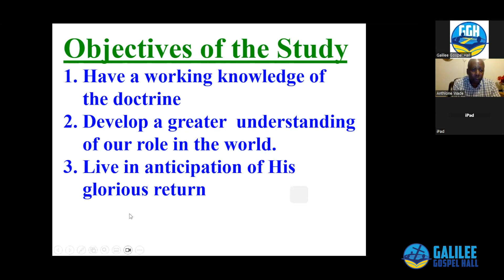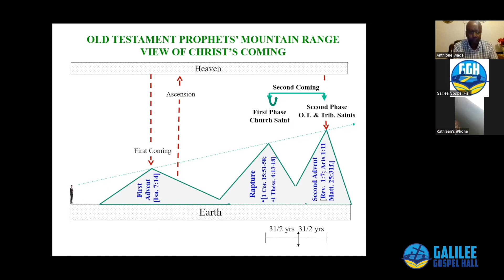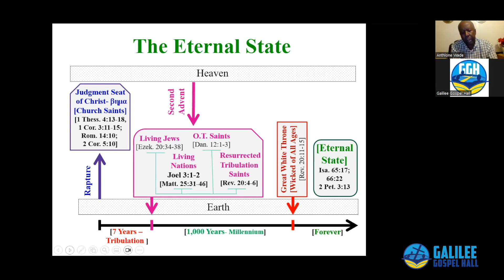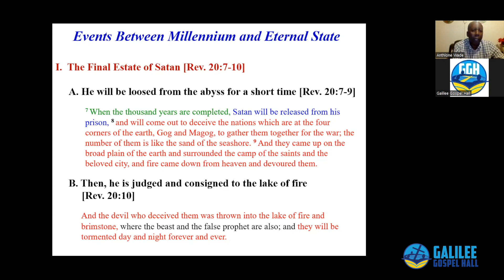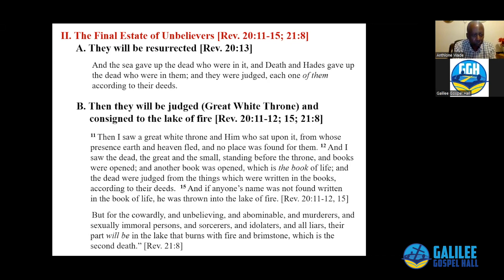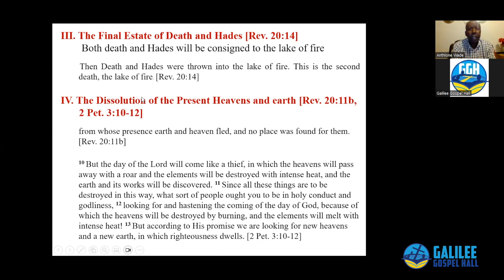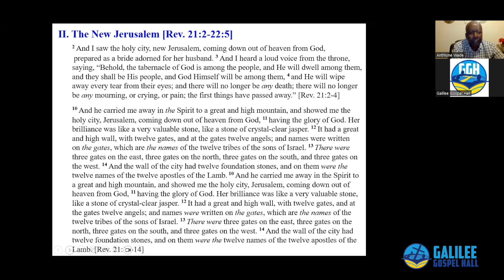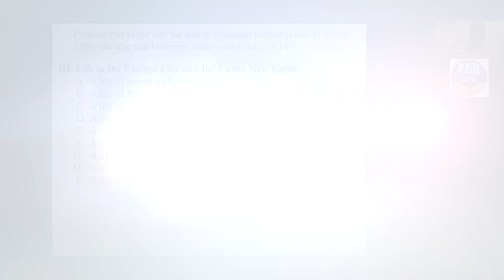ESCHATOLOGY Pt. 5 THE STUDY OF THE LAST DAYS